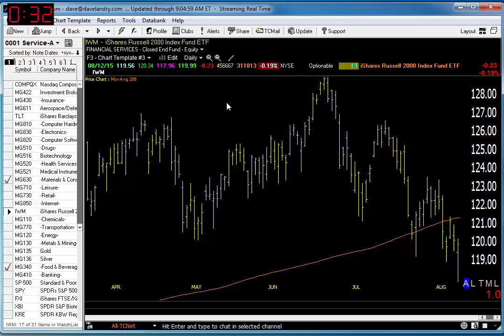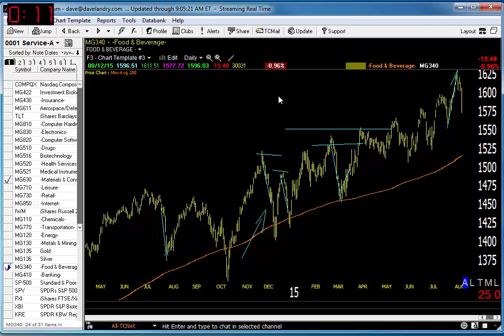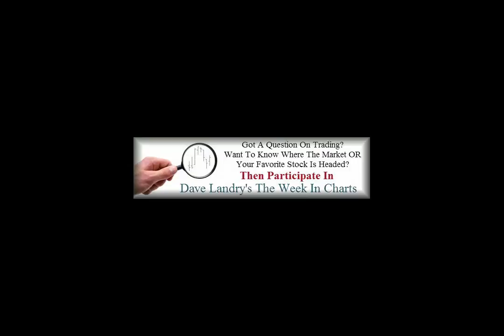08/13/15 Dave Landry's Market In A Minute